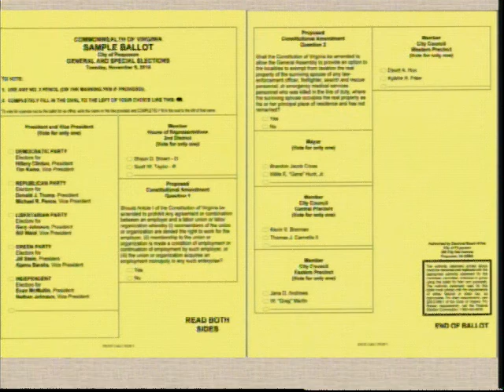City of Poquoson City Council Meeting 2016 11 14 Part 1